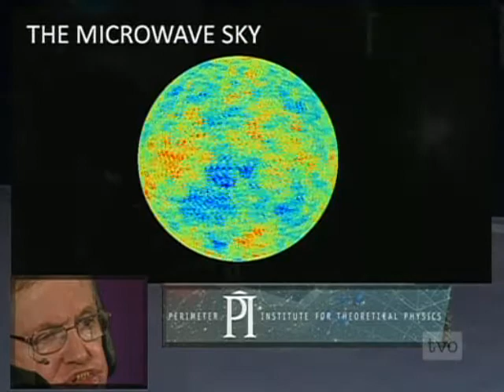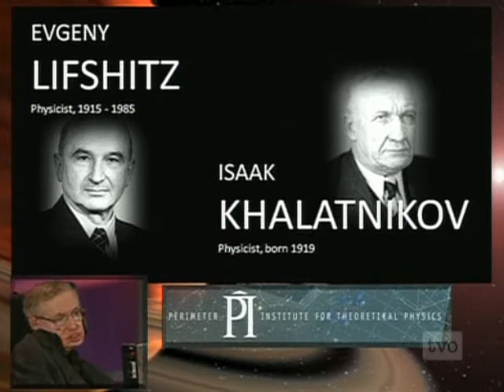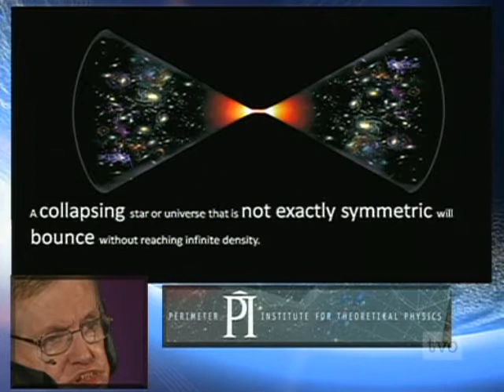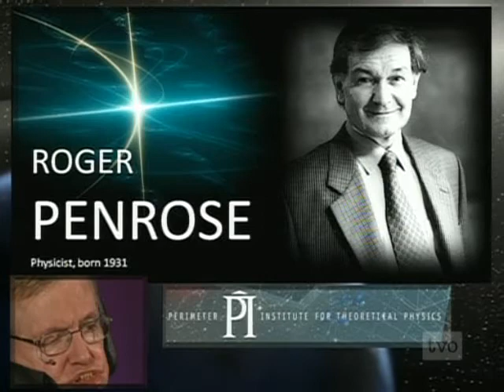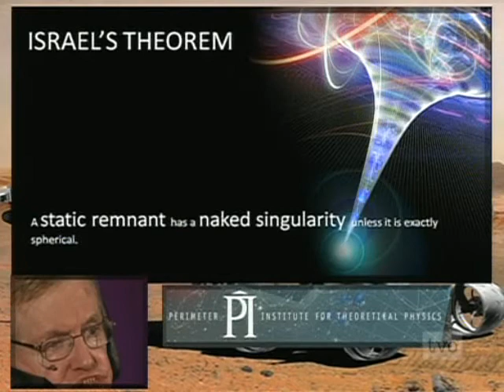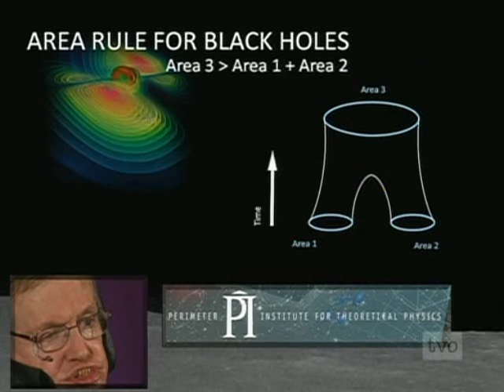Stephen Hawking at Perimeter Institute (part 3)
Stephen Hawking lecturing at the  Perimeter Institute for theoretical physics in Waterloo Canada